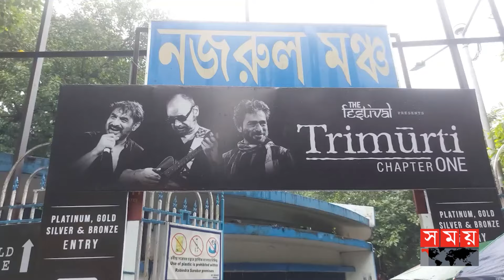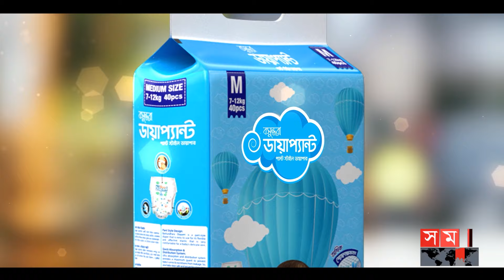আমার অধিকাংশ শ্রোতা বাংলাদেশে: অঞ্জন দত্ত | Indian Singer | Nachiketa Chakraborty | Anjan Dutt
Somoy TV: t.ly/Se1z
Somoy TV Bulletin: t.ly/iqIq
Somoy Entertainment: t.ly/3dWC
Somoy Sports: t.ly/iASp
SOMOY TV ISLAMIC: t.ly/zU6a

Somoynews.tv: t.ly/Y7ab
খেলার সময়: t.ly/xJ5H
সময়ের গল্প: t.ly/EW3M
এ সময়ের বাণিজ্য : t.ly/m3ir

Groups:
Somoy TV (Official)✅: t.ly/ajiO
Somoy Entertainment✅: t.ly/8CLh
Somoy Business✅: t.ly/4xaJ